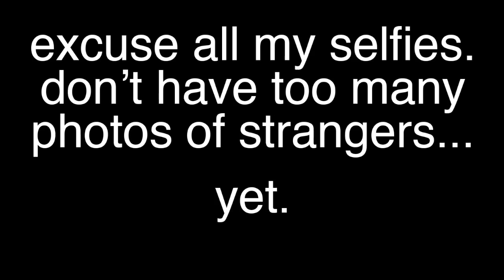10 Reasons to Visit National Parks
After getting back from Channel Islands National Park, I decided to edit all my photos and videos together with footage from my other national park trips to make a video about why you should visit national parks. This includes footage from Sequoia, Joshua Tree, Death Valley, Yosemite, Crater Lake, Shenandoah, Grand Tetons, Yellowstone, Glacier National Park. Some of the reasons include incredible photography opportunities, wildlife, getting to pee wherever you want, the ultimate + affordable roadtrip, and more. Enjoy!